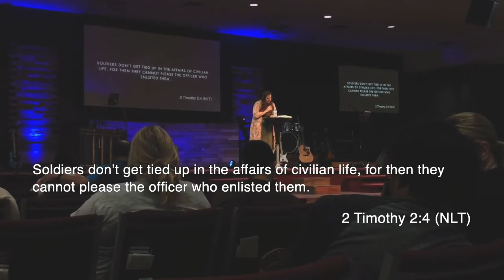Emerge From Hiding | Ps. Katie Tennant